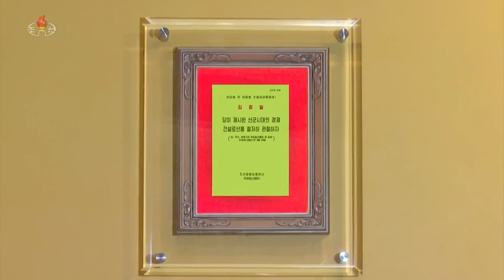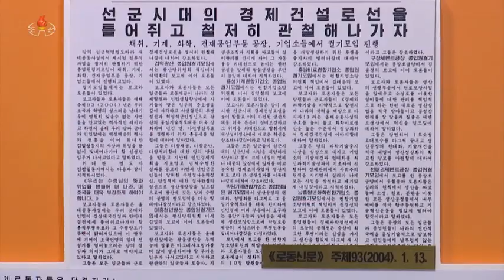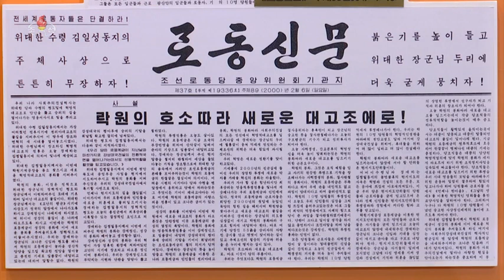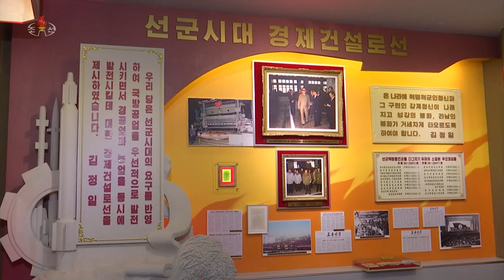[련속참관기] 위대한 력사 빛나는 전통 -조선혁명박물관을 찾아서- 선군시대 경제건설로선 제시